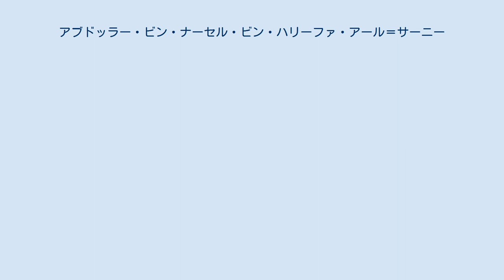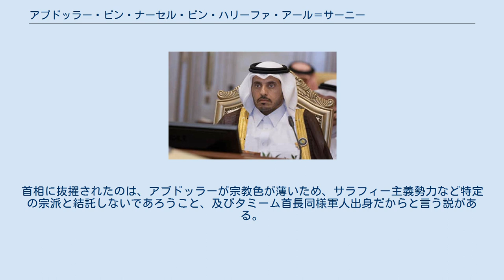アブドッラー・ビン・ナーセル・ビン・ハリーファ・アール＝サーニー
アブドッラー・ビン・ナーセル・ビン・ハリーファ・アール＝サーニー（1965年生まれ、アラビア語: عبد الله بن ناصر بن خليفة آل ثاني‎）はカタールの政治家。
2013年より2020年まで同国首相を務めた。
カタール王族のサーニー家出身。
首相就任時点で、既婚、5人または6人の子供がいると報じられている。
寡黙と言われる。
 アブドッラーは、カタールの現首長タミームの遠い親戚。
カタールの第2代首長のムハンマド・ビン・サーニーの子の代から別れている。
アブドッラーは、ムハンマドの玄孫、アフマドの曾孫、ハリーファの孫、ナーセルの子。
 アブドッラーは、1984年にイギリスのダラムにあるダラム軍事カレッジを卒業し、警察学の学位を受ける。
1984年、内務省警察士官に任命される。
1985年、警察の救出部隊に加わる。
 1995年にベイルートアラブ大学を卒業し、立法学の学位を受ける。
そのほか、ヨルダン、エジプト、サウジアラビア、アメリカ合衆国、イギリス、フランスなどで警備やテロ対策の訓練を受けた。
 その後、カタール軍に入隊。
2002年7月1日から2004年6月9日まで、特殊治安部隊の指揮官、2004年9月に准将に昇進。
 2005年2月15日、内務担当国務大臣に就任。
2006年に首都ドーハで行われた2006年アジア競技大会で警備委員長を務めている。
2010年には首長の「私的顧問」、2011年には「特別顧問」として紹介する報道がみられる。
首相就任の数年前から、事実上の内務大臣と見られていた。
 カタールでは2013年6月25日、首長がハマド・アール＝サーニーから息子のタミームに変わった。
翌6月26日、タミーム首長はアブドッラーを首相に指名、内務大臣を兼務させた。
首相に抜擢されたのは、アブドッラーが宗教色が薄いため、サラフィー主義勢力など特定の宗派と結託しないであろうこと、及びタミーム首長同様軍人出身だからと言う説がある。
2020年1月28日、首相を辞任。